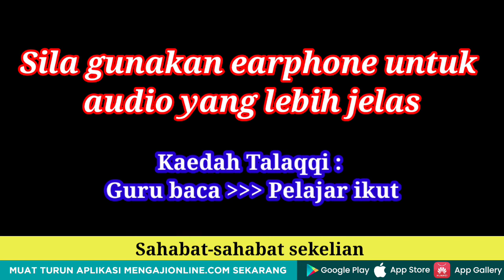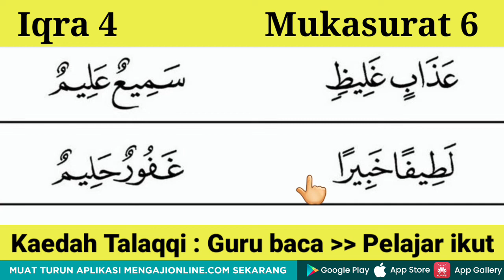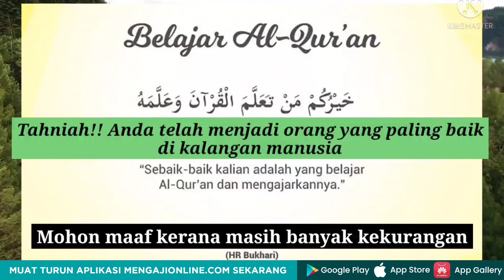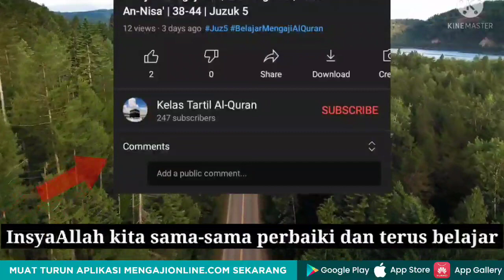(HD) Belajar Iqra 4 Muka Surat 4 | Iqra 4 Muka Surat 5 | Iqra 4 Muka Surat 6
Assalamualaikum.
Pada video kali ini, saya kongsikan bacaan Iqra 4 Muka Surat 4 | Iqra 4 Muka Surat 5 | Iqra 4 Muka Surat 6. Video ini adalah situasi sebenar saya bersama pelajar ketika belajar membaca iqra. Amat mudah untuk diikuti bersama penonton.

Boleh search MengajiOnline.com di Apple Appstore dan GooglePlay, nanti akan keluar logo apps MO.